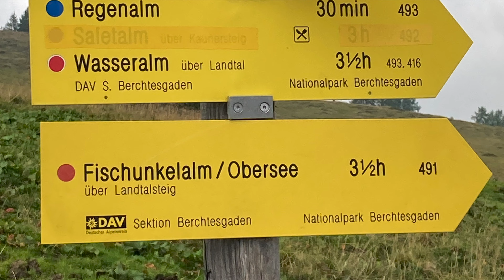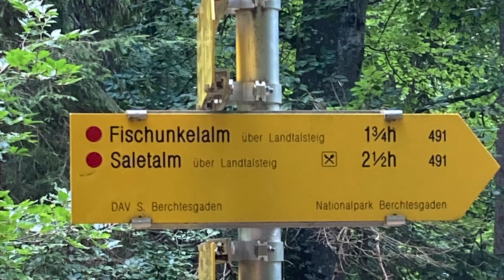Von der Gotzenalm über den Landtalsteig zur Fischunkelalm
Von der Gotzenalm geht es zunächst Richtung Regenalm und dann einsam entlang der Laafeldwand ins Landtal. In einer Senke trifft man auf den Weg vom Seeleinsee und hat einen wunderschönen Blick über den Röthbachfall bis zur übergossenen Alm. Ab dort geht es nun bergab an verfallenen Almen vorbei durch einen verwunschenen Märchenwald. Nach dem Abzweig zur Wasseralm wird es dann spannend: der steil bergab führende, etwas rutschige Steig verläuft zum Teil ausgebrochen und schmal, manchmal mit Drahtseilen gesichert und immer wieder über kleine Wasserfälle hinunter zur Fischunkelalm oberhalb des Obersees, wo man sich stärken kann. Von hier wandern wir schließlich mit vielen Tagestouristen in ca. 45 Minuten nach Salet, wo die Elektroboote der Königssee-Schifffahrt uns wieder über den See zum Großparkplatz bringen.